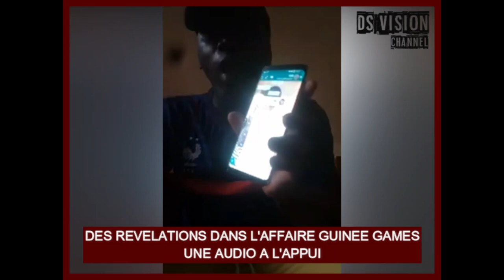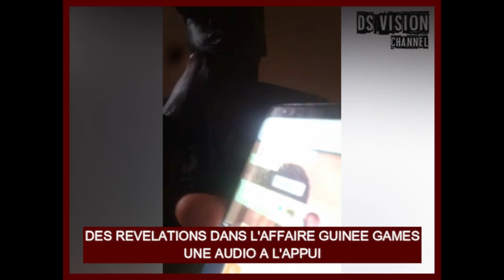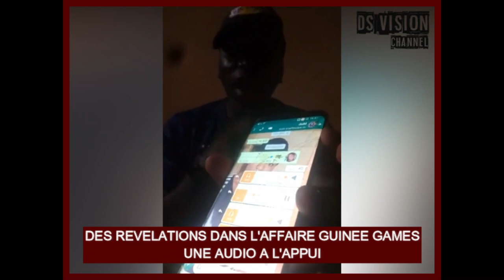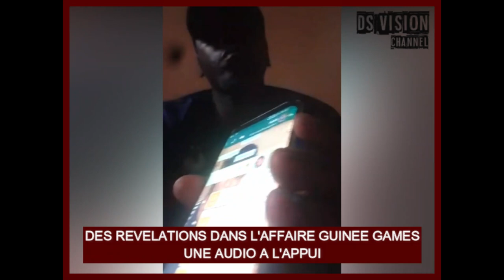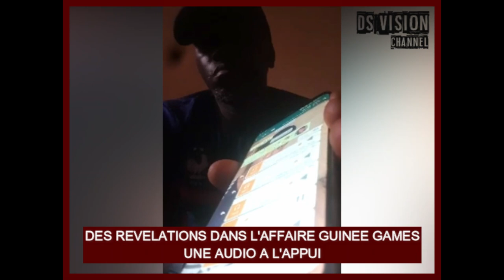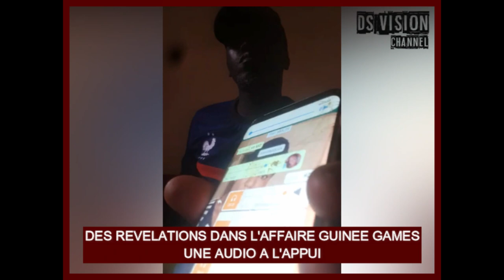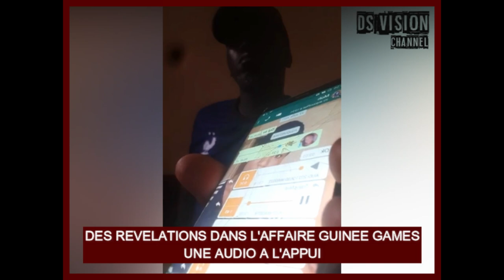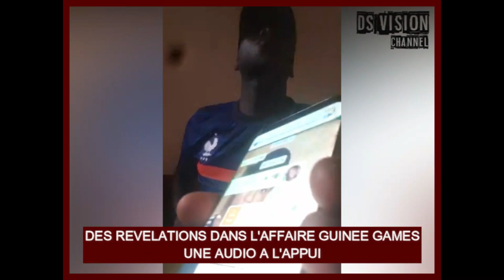🇬🇳 DES RÉVÉLATIONS DANS L'AFFAIRE GUINEE GAMES AVEC UNE AUDIO A L'APPUI